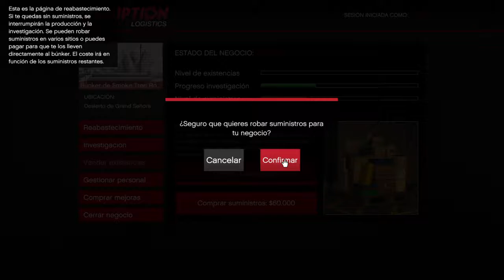GTA Online Gunrunning - 原材料調達『ランチョ水力発電所』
ランチョ水力発電所に行き、エージェント14に不都合な敵対組織排除し、その乗り物+物資の箱を破壊するお仕事
バンの位置は4ヶ所ある
スペイン語(スペイン)プレイ